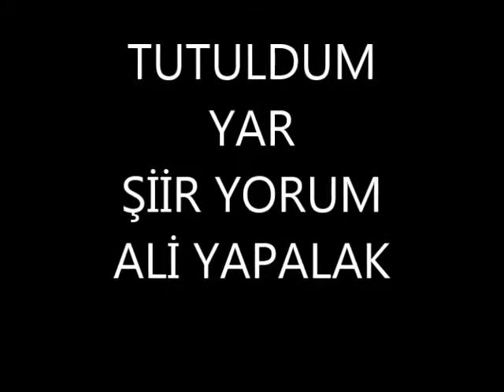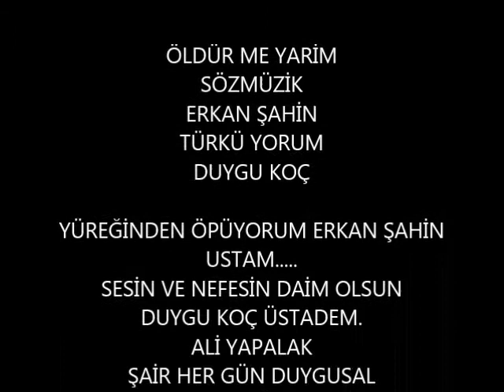ALİ YAPALAK TUTULDUM YAR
ŞİİR YORUM : ALİ YAPALAK
ÖLDÜRME YARİM
TÜRKÜ YORUM : DUYGU KOÇ